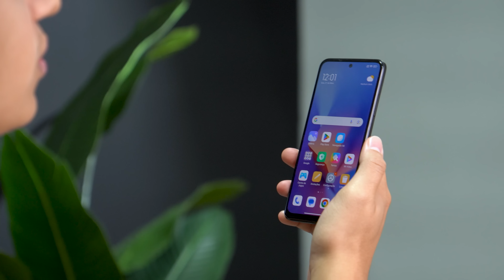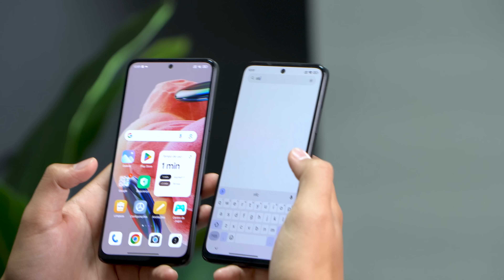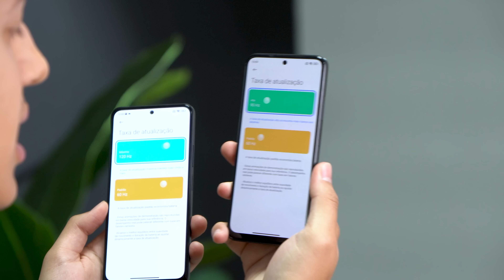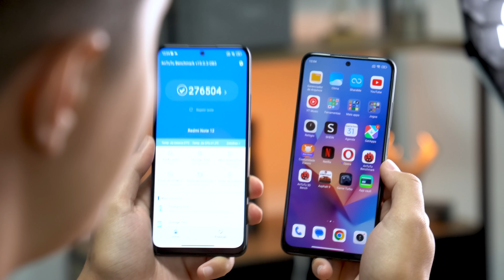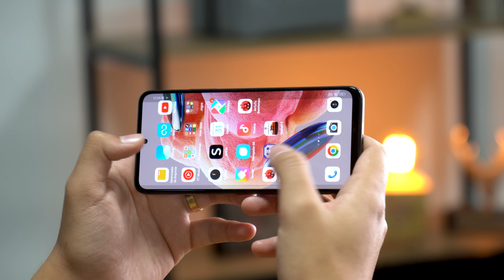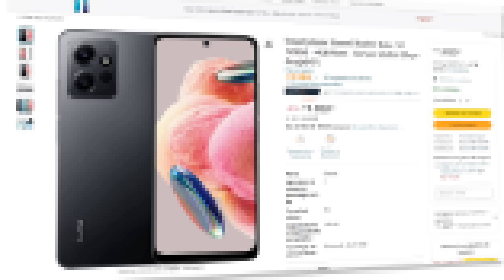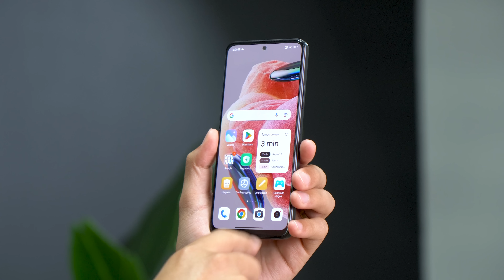Redmi NOTE 12 vs Redmi NOTE 12S - O que MUDA de verdade? Comparativo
Redmi Note 12 na promoção
✅8GB RAM
outras cores

Versão com 6GB

Nesse vídeo comparativo do redminote12s com o tão querido redminote12 será que vale pagar mais?